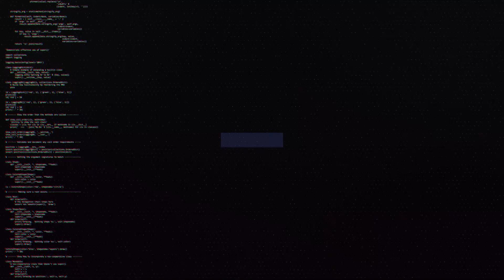UZI COMEBACK - TRỞ LẠI ĐỂ BÁN HÀNH HAY TRỞ LẠI ĐỂ ĂN HÀNH?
👉Ủng hộ Cảm 1 ly cafe nhé:
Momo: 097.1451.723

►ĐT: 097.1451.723